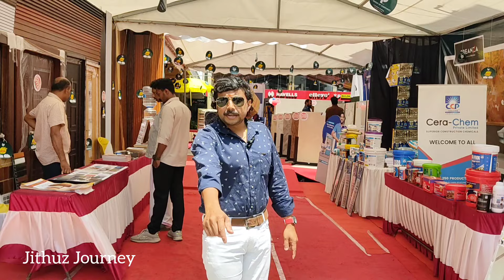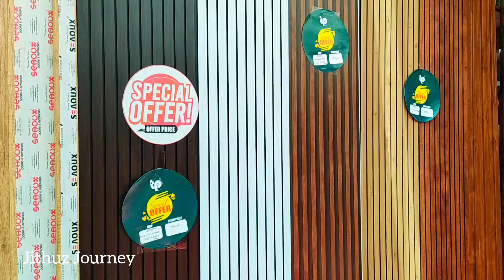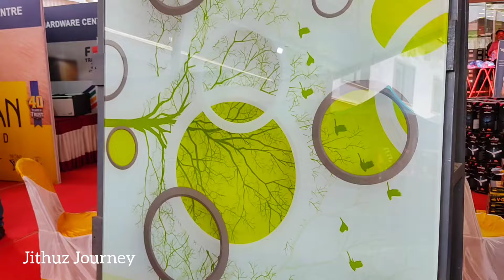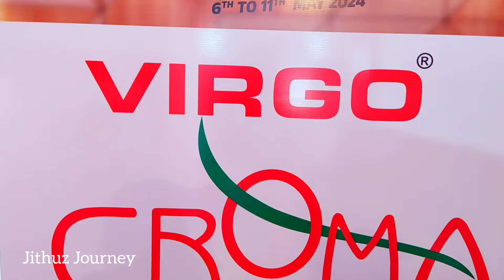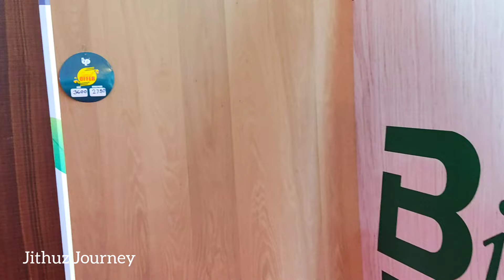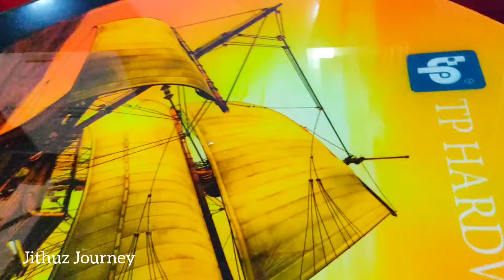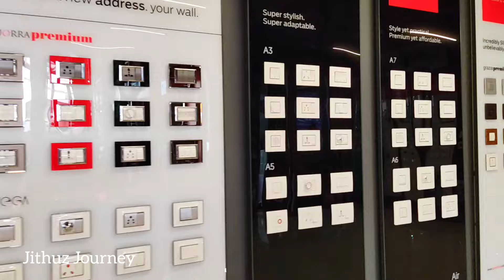Trade Expo 2024/ ഓഫറുളുടെ മഹോത്സവം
Trade Expo 2024

62 വർഷത്തെ പാരമ്പര്യം കാത്തുസൂക്ഷിക്കുന്ന
ടി പി ഗ്രൂപ്പ്സ് നിങ്ങൾക്കിതാ ഓഫറുകളുടെ മഹോൽത്സവം സമ്മാനിച്ചിരിക്കുന്നു. 2024 മെയ് 6 മുൽ11 എല്ലാ കെട്ടിടനിർമ്മാണ വസ്തുക്കളും, ഫാക്ക്ടറിയിൽ നിന്നും വമ്പിച്ച വിലക്കുറവിൽ നേരിട്ട് ഉപഭോക്കാതാവിലേക്ക് എത്തിക്കുന്നു.

• Trade Expo 2024
• TP Tiles centre Sulthan Bathery
• TP Group of Companies
• Badeget Friendly Building Material
• Low Cost House material
• Low Cost building material
• Big offer
• Jithuz Journey

TP GROUP
TP GROUP, SULTHAN BATHERY, KALPETTA, CALICUT. 591 likes. TP GROUP OF COMPANIES Build up your dreams with TP Group.